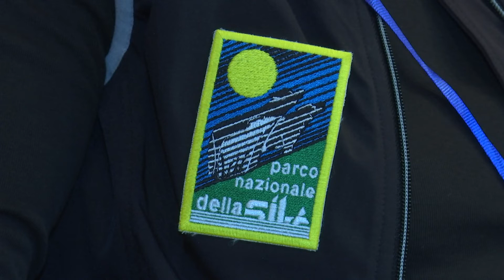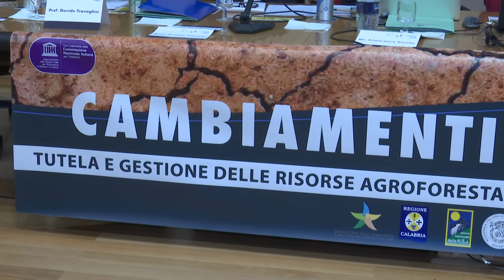PINETE DI LARICIO E TUTELA DEL PAESAGGIO SILANO